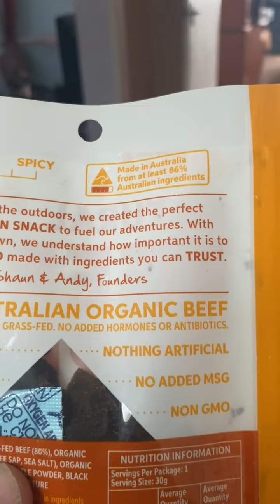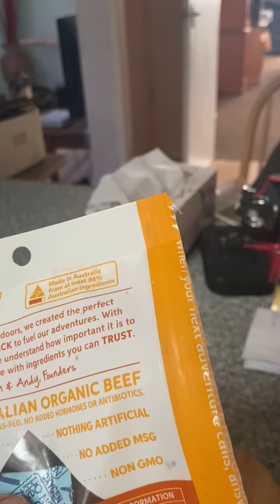KOOEE! Smoked Chipotle Jerky, but I held the phone the wrong way round!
Sorry about the crap perspective.